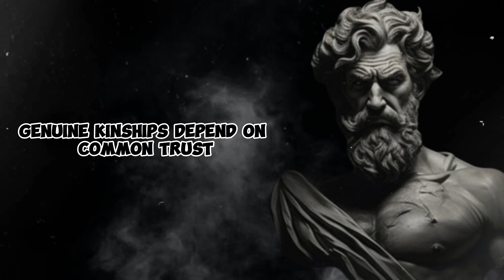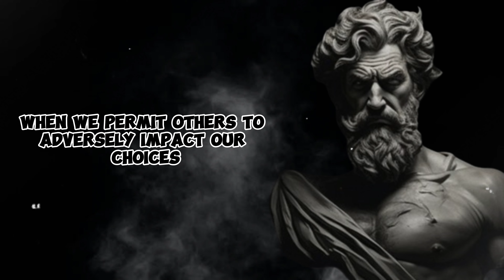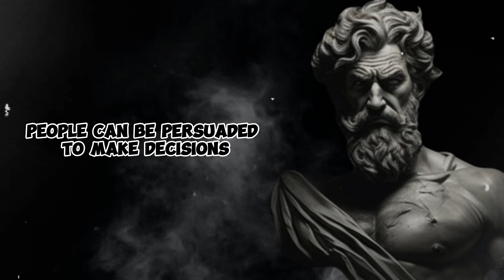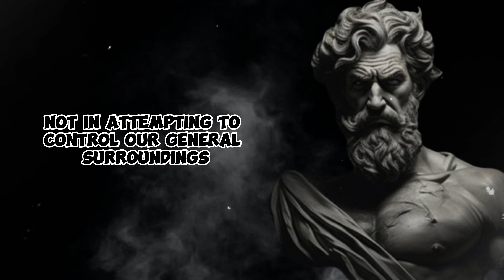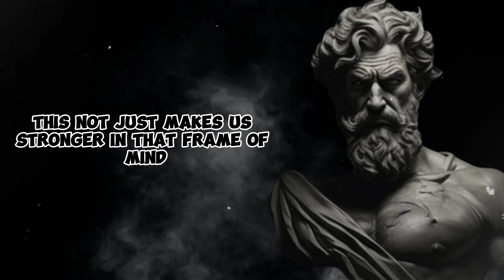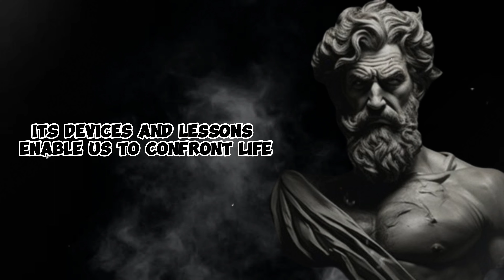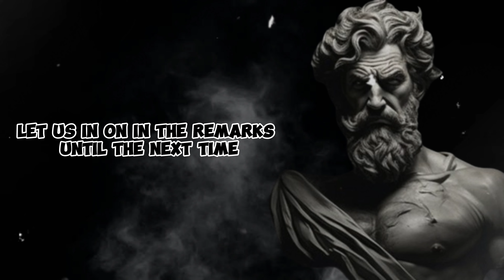LEARN HOW NOT TO BE DOMINATED BY SITUATIONS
Learning how not to be dominated by situations is a key aspect of developing resilience and inner strength. Drawing from Stoic principles and other wisdom traditions, here are some strategies to help you maintain control over your reactions and responses to challenging situations:

Focus on What You Can Control: Stoicism teaches the importance of distinguishing between what is within your control and what is not. Instead of fixating on external circumstances or outcomes beyond your influence, focus your attention and energy on aspects of the situation that you can control, such as your thoughts, attitudes, and behaviors.

Practice Mindfulness: Cultivating mindfulness involves being fully present in the moment and observing your thoughts, feelings, and sensations without judgment. By practicing mindfulness meditation or simply taking moments throughout the day to pause and center yourself, you can develop greater awareness and clarity, enabling you to respond to situations with greater intentionality and composure.

Develop Emotional Resilience: Building emotional resilience involves developing the capacity to acknowledge and process difficult emotions without being overwhelmed by them. Instead of reacting impulsively or becoming swept away by strong emotions, practice self-awareness and self-regulation techniques to maintain your equilibrium and respond thoughtfully to challenging situations.

Cultivate Inner Strength: Inner strength, often referred to as fortitude or courage, is the ability to face adversity with courage, resilience, and determination. Cultivate inner strength by drawing upon your values, principles, and sense of purpose to guide your actions and decisions, even in the face of obstacles or setbacks.

Maintain Perspective: Stoicism emphasizes the importance of maintaining a broad perspective and recognizing the transient nature of external circumstances. When faced with challenges or setbacks, remind yourself that difficulties are often temporary and that you have the capacity to endure and overcome them. Reflect on past experiences where you successfully navigated adversity, and draw strength from your resilience and resourcefulness.

Practice Non-Attachment: Attachment to specific outcomes or desires can lead to suffering and frustration when things do not go as planned. Practice non-attachment by letting go of rigid expectations and embracing uncertainty. Instead of clinging to a particular outcome, remain open to various possibilities and trust in your ability to adapt and find meaning and purpose regardless of the outcome.

Seek Support and Guidance: Don't hesitate to seek support from friends, family, or mentors during challenging times. Talking to someone you trust can provide perspective, encouragement, and practical advice for navigating difficult situations. Additionally, reading books, attending workshops, or seeking guidance from counselors or coaches can provide valuable insights and strategies for developing resilience and coping with adversity.

By incorporating these strategies into your life, you can learn how not to be dominated by situations and develop greater resilience, inner strength, and peace of mind in the face of life's challenges.